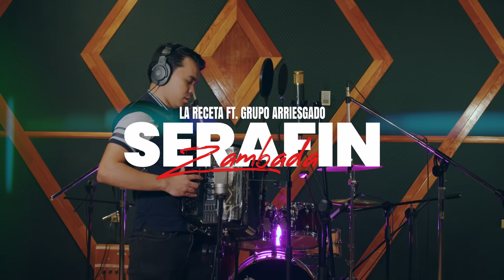Serafín Zambada - La Receta ft. Grupo Arriesgado (Video Oficial)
Ya disponible en tu plataforma favorita.

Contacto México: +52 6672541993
Autor del tema: Abel Lopez
Music Video by La Receta ft. Grupo Arriesgado performing "Serafin Zambada." (C) 2022 LowStudios, LLC.